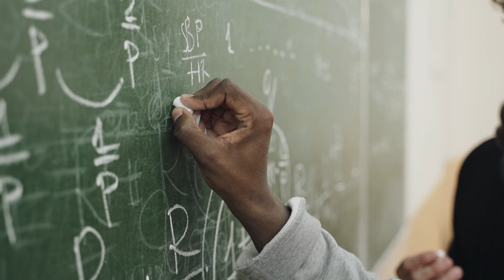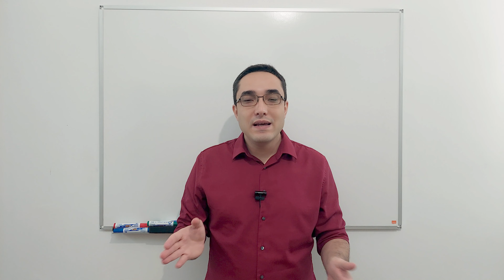QUEM FAZ ENCCEJA PODE FAZER ENEM?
🔻🔻 Materiais 🔻🔻

🔻🔻 Links Importantes 🔻🔻

🔻🔻 VÍDEOS SUGERIDOS 🔻🔻

Bons estudos!